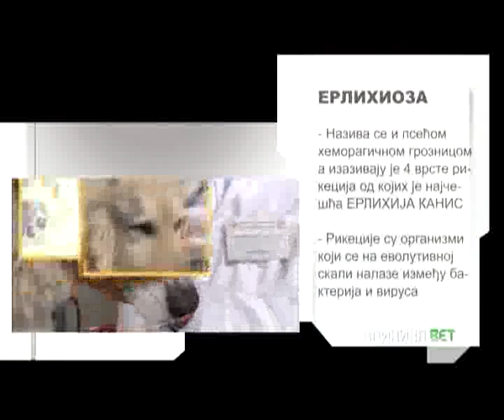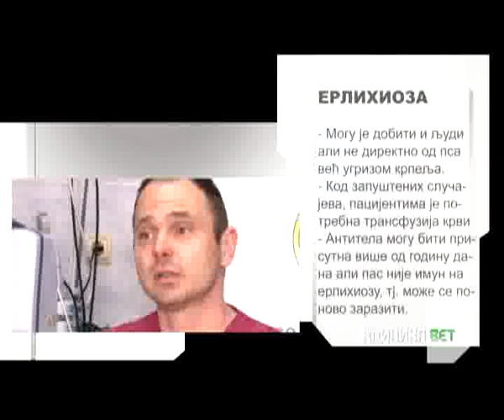KLINIKA VET - Erlihioza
Prilog emitovan u emisiji Klinika vet, RTS2 u 10.30